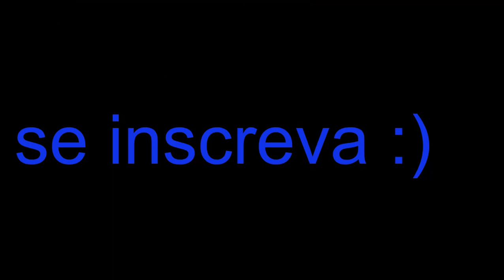LVL 110 NO BLOX FRUITS NA ILHA DO GELO 1